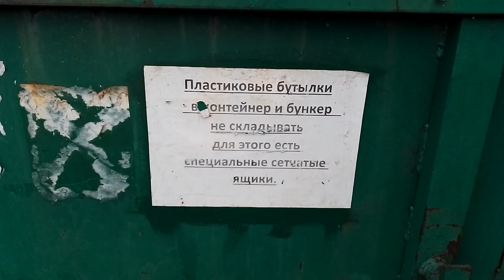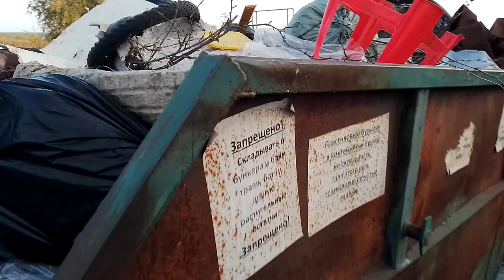воздух по цене 650 рублей куб.